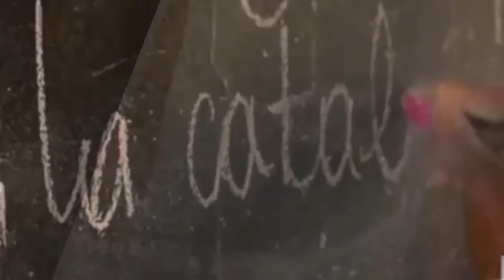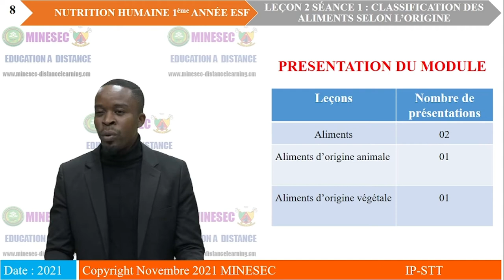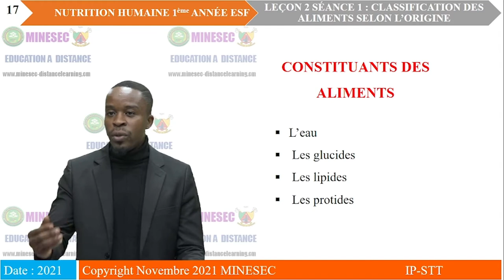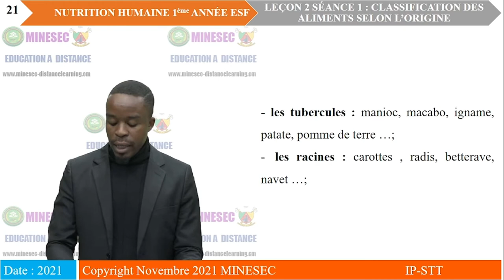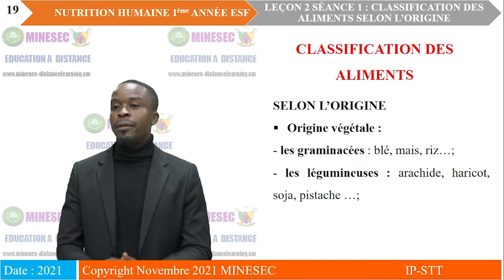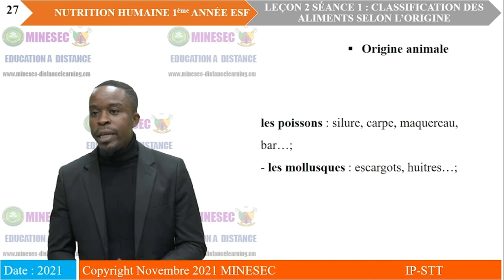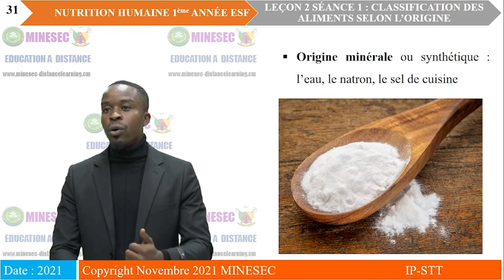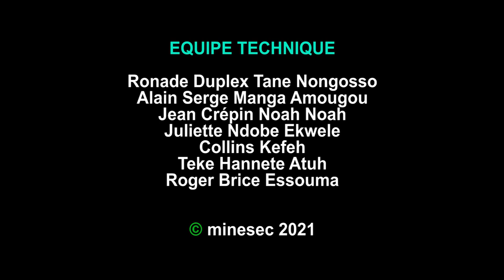IP-STT NUTRITION HUMAINE A1 ESF LEÇON 2 CLASSIFICATION DES ALIMENTS SELON LEUR ORIGINE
NUTRITION HUMAINE A1 ESF LEÇON 2 CLASSIFICATION DES ALIMENTS SELON LEUR ORIGINE